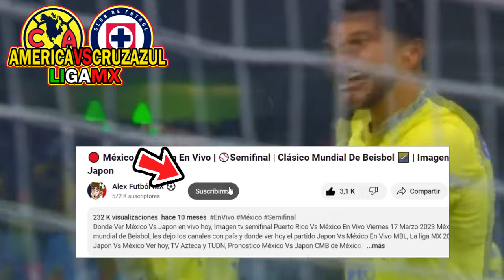🔴 America Vs Cruz Azul En Vivo |⚽Jornada 8 2024 | TUDN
Ver,ver America Vs Cruz Azul en vivo hoy, el miercoles 21 de febrero. Donde ver America Vs Cruz Azul Liga MX 2022, en que canal ver, hora, día, en vivo les dejo los canales con país y donde ver hoy el partido America Vs Cruz Azul, en vivo Liga MX, America Vs Cruz Azul, memes previas al partido, America Vs Cruz Azul, en vivo, memes America Vs Cruz Azul, gol de Chivas, Gol de Chivas, Gol.

AmericaVsCruz Azul

America Vs Cruz Azul en vivo Donde ver America Vs Cruz Azul En Vivo el martes 20 de febrero. America Vs Cruz Azul, les dejo los canales con país y donde ver hoy el partido America Vs Cruz Azul En Vivo, La liga MX 2023, america vs mazatlan, Pronosticó America Vs Cruz Azul.